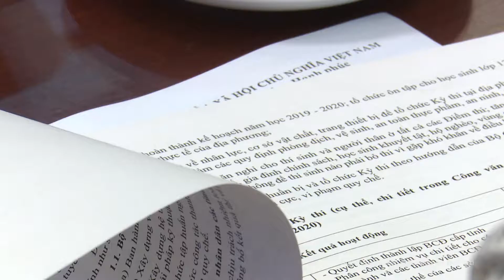NHỮNG TRANH CÃI VỀ MÔ HÌNH TRƯỜNG CHUYÊN | TẠP CHÍ GIÁO DỤC SỐ 18